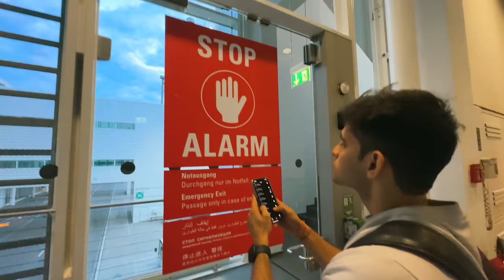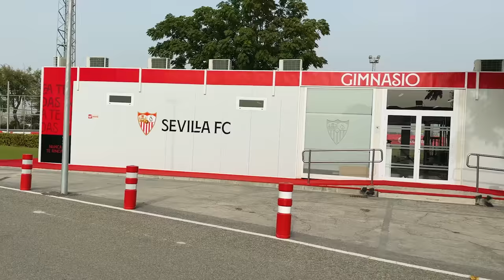Travelling Spain to see LaLiga Football Match Live | Part 1 | Vlog 63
Thanks to La Liga and Jio Cinema for making this happen. You can watch all the La Liga match on Jio Cinema for free.